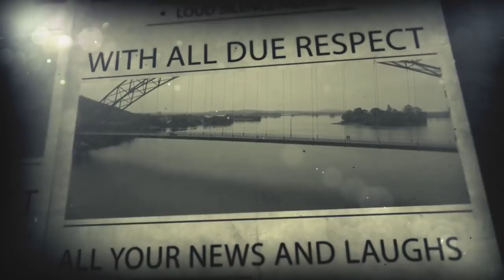Kevin Taylor £xposed Special Prosecutor Martin Amidu, Ex-Prez JJ Rawlings Etc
- Kevin Taylor £xposed Special Prosecutor Martin Amidu - Hmmm!